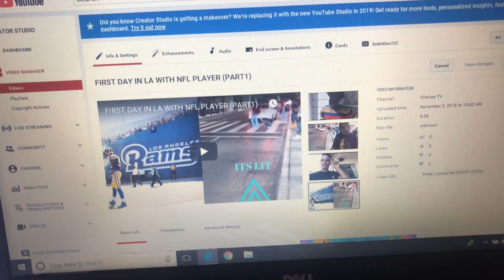DAY WITH NFL PLAYER (PART2)